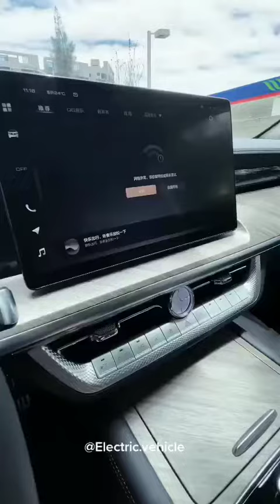vehicle Car auto automobile carro ecar electriccar electricvehicle EV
electric vehicle
tesla roadster
ev
nissan leaf

tesla plaid model s
2020 kia niro ev
new electric car company
electric autolectric auto rickshaw price
er range
2014 bmw i3 range
opel electric car
atlis xt truck
audi e tron sedan
tesla model s 85d
ola electric car
dyson electric car
2021 nissan leaf s plus
cheapest electric car 2020
bmw electric sports car
volvo ev suv
highest range electric car
electric 3 wheeler
zero electric bike
tesla model y delivery estimate 2021
audi etron 2021
nissan leaf cost
kona ev range
bmw ix range
neighborhood electric vehicle
honda electric car 2021
cheapest electric car in the world
tata sierra electric
best luxury electric cars
ev car companies
hyundai tucson electric
renault zoe ev
2017 kia soul ev
honda electric car price
2022 nissan ariya
lucid air grand touring
evolet electric scooter
nio new car
hyundai ioniq electric 2021
best hybrid car 2021
toyota electric car price
tesla roadster sport
least expensive electric car
new bmw electric car
e verito
wuling electric car
tesla tractor trailer
hyundai ioniq electric price
electric vehicle technology
onto electric cars
mercedes benz ev
battery wali car
tesla model s p85
toyota prius electric
electric sports cars 2021
used ev
2022 electric suv
2019 kia soul ev
2 seater electric car
renault hybrid cars
volvo xc 40 recharge
best electric car deals
bmw i3 battery
hero electric motorcycle
electric car models
fastest charging electric car
bmw hybrid range
brightdrop ev600
tesla electric scooter
new ev
tesla semi range
which electric car
tata nexon ev charging station
electric car heater
kia electric vehicles
top gear electric car
2022 ioniq 5
tesla motorbike
latest electric cars
ev charging stations cost
xiaomi electric car
plug in cars
bev phev
bmw electric car i4
new electric suv
electric car conversion companies
budget electric cars
used electric vehicles
changli electric car
best electric van
bmw ix suv
electric convertible cars 2021
tesla model y delivery estimate
most reliable electric car
electric cars near me
dacia ev
rivian auto
focus electric
kona ev 2021
nissan leaf motor
used ev cars
porsche taycan ev
tesla model s delivery
electric delivery van
awd electric car
nissan nv200 electric
electric motorcycle kit
nissan electric vehicles
cheapest electric motorcycle
nissan leaf second hand
cheapest electric vehicle
bluesg car
model s 100d
alpha electric car
lexus electric vehicles
kia niro ev price
nissan leaf 40kwh range
tata sierra ev
tesla model 3 standard
audi hybrid models
model s 75d
ev mode prius
used zero motorcycle
evse charger
most expensive electric car
kia soul ev 2020
model 3 2022
tesla model car
corbin sparrow
fiat ev
2021 electric suv
electric station near me
hyundai kona ev price
tvs ev scooter
kia ev 2021
electric car charging companies
tesla model s plaid range
the kia ev6 price
tata motors electric vehicles
cheapest plug in hybrid
nissan leaf e+ tekna
2010 tesla roadster
2019 bmw i3
plug in hybrid cars 2021
kia niro electric price
ev kit
bugatti electric car
electric 4wd
byd car price
2021 nissan leaf range
audi a6 electric
tesla model 3 awd
geely electric car
electric vehicle conversion
model 3 dual motor
mahindra battery car
ola electric scooter plant krishnagiri
ev trucks 2021
nio sports car
kia all electric car
all electric suv 2021
vw electric cars 2021
elon musk electric car
tesla 2022 model 3
toyota electric cars 2022
luxury electric suv
tesla model y blue
lucid air range
tesla model 3 torque
electric charging station cost
nio ev car
reboot tesla model 3
tunwal scooter
nissan leaf charging stations
hyundai ioniq 5 2022 price
juicebox ev charger
top ev cars
general motors electric cars
nissan ev suv
electric mobility smallcase
e tron car
taycan car
tesla model y suv
tata nexon ev battery
bmw i3 2022
rivian electric suv
tesla model s production
bmw 3 series electric
2020 tesla model 3 configurations
london electric cars
electric tuk tuk
ev cars 2022
best budget electric car
electric pick up truck
toyota ev suv
kia ev6 electric car
tesla model 3 charger
nexon ev charging cost
nexon ev battery price
hybrid cargo van
chang li electric truck
plug in hybrid truck
nissan leaf range by year
2021 tesla model
white tesla model y
mg battery car
tnr electric bike
cheapest hybrid car 2021
polestar 2 car
tata motors electric car price
ocean suv
best plug in hybrid cars
aptera car price
karma ev
toyota new electric car